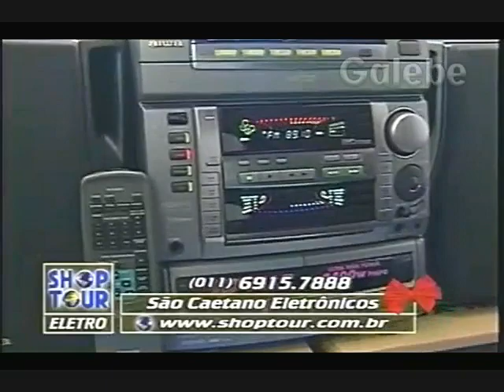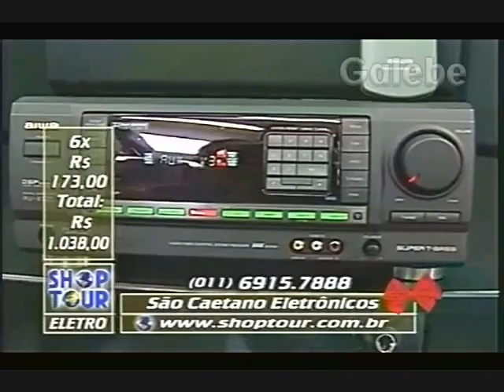SÃO CAETANO ELETRÔNICOS JANE GALEBE 12 12 1997 2